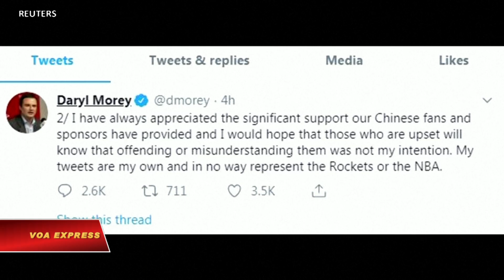Đội bóng rổ Mỹ xin lỗi người hâm mộ TQ sau dòng tin ủng hộ người biểu tình Hong Kong (VOA)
Tin tức Nếu không vào được VOA, xin các bạn hãy vào để vượt tường lửa. Ngôi sao bóng rổ Mỹ James Harden thuộc đội tuyển Houston Rockets ngày 7/10 xin lỗi những người hâm mộ Trung Quốc sau khi quản lý của đội là Daryl Morey đăng tin lên Twitter ủng hộ người biểu tình đòi dân chủ ở Hong Kong.

/Ngôi sao bóng rổ Mỹ JAMES HARDEN/

"Chúng tôi xin lỗi. Qúy vị biết đó, chúng tôi yêu Trung Quốc, chúng tôi muốn chơi bóng rổ ở đó. Cá nhân cả hai chúng tôi tới Trung Quốc 1, 2 lần mỗi năm. Đó là tình cảm quan trọng nhất. Chúng tôi trân quý Trung Quốc như một trung tâm fan hâm mộ. Chúng tôi yêu thích mọi thứ ở đó và chúng tôi trân trọng sự ủng hộ họ dành cho cá nhân chúng tôi và đội tuyển của chúng tôi, quý vị biết chúng tôi yêu mến quý vị.”

Quản lý Morey đã xóa tin đăng trên Twitter và đăng lời xin lỗi sau phản ứng từ ông chủ đội bóng rổ Rockets, Tilman Fertitta, giữa lúc câu lạc bộ này đối mặt rủi ro mất đi một trong những thị trường béo bở nhất của Hiệp hội Bóng rổ Quốc gia Hoa Kỳ.

Dòng tin ban đầu của Morey trên Twitter đã khiến Hiệp hội Bóng rổ Trung Quốc loan báo hủy hợp đồng hợp tác với đội Rockets.

Ngôi sao bóng rổ Trung Quốc, Yao Ming, người từng chơi cho đội Rockets trước khi nghỉ vì chấn thương, hiện là Chủ tịch Hiệp hội Bóng rổ Trung Quốc.